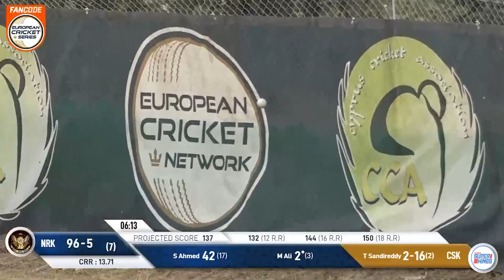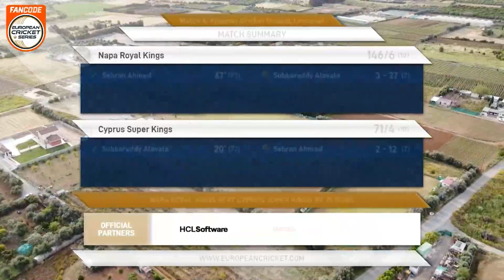Match 4 - CYSK vs NRK | Highlights | FanCode ECS Cyprus | 10 Apr 2023 | ECS23.171